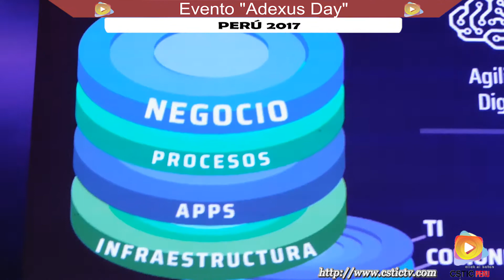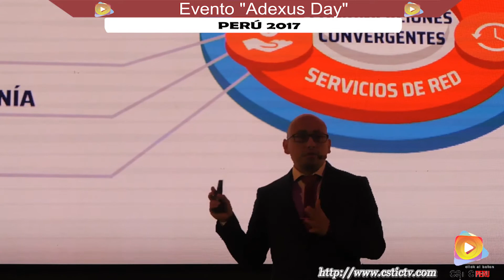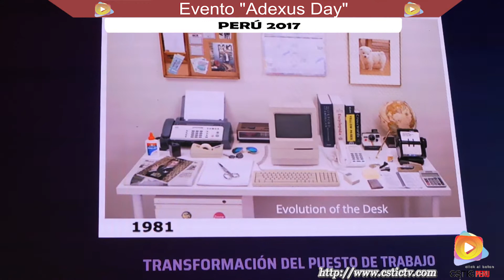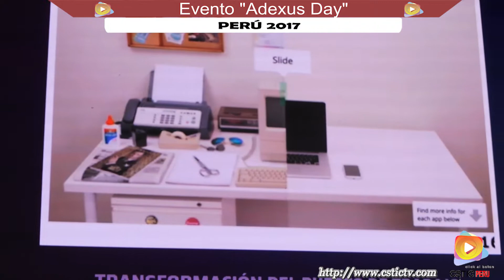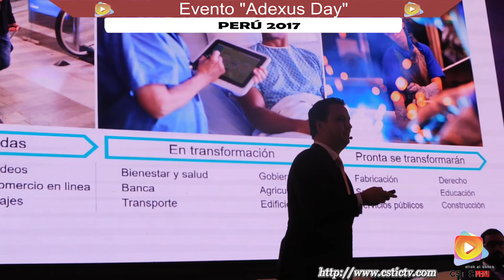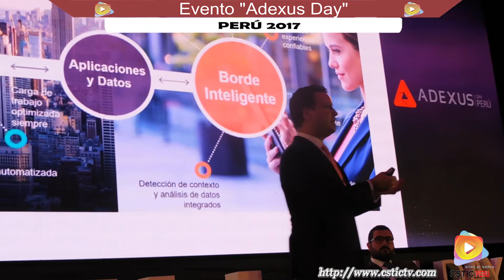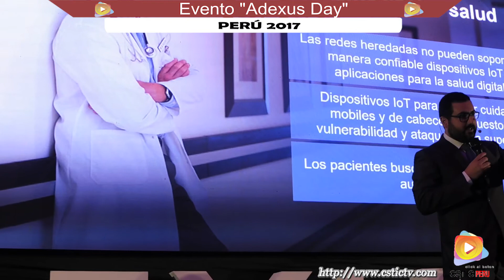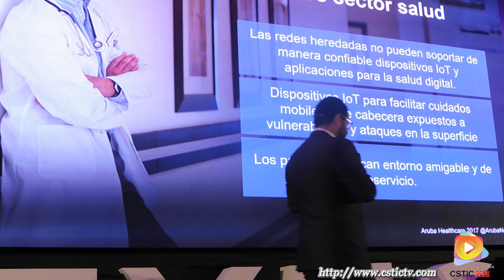Adexus Day Perú 2017 - Evento.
Se realizó con gran éxito el primer evento Adexus Day Perú 2017, en las instalaciones del hotel Westin, Donde reunieron a sus socios estratégicos, principales líderes de negocio y ejecutivo TI de los sectores de la Banca, Minería, Industria, Educación y Salud. Donde trataron sobre la Transformación Digital, de la Idea a la Acción.